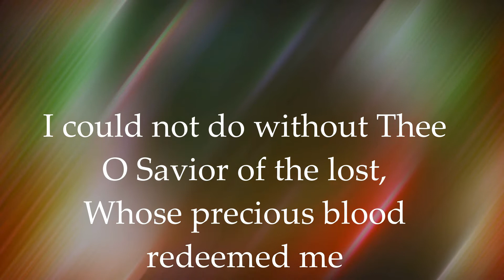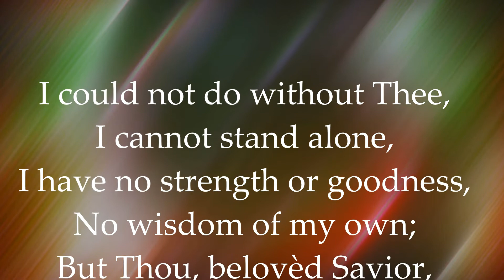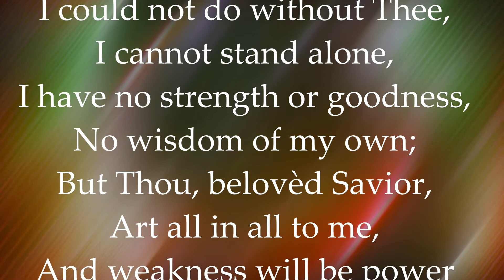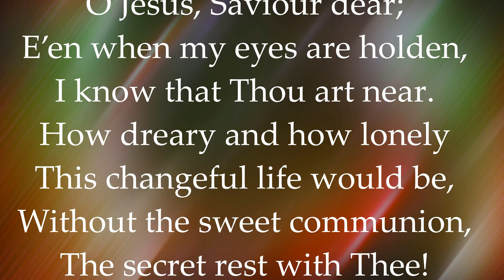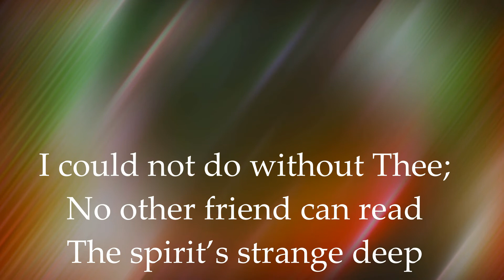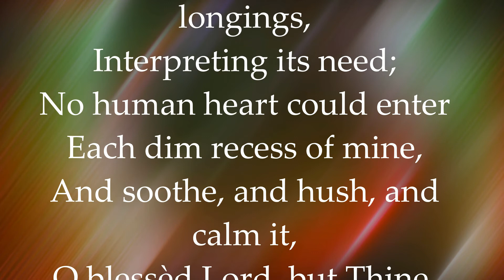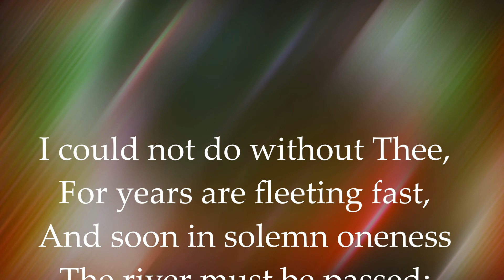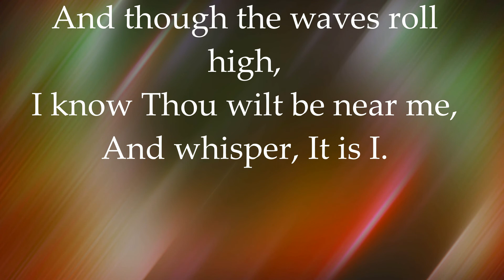I could not do without Thee